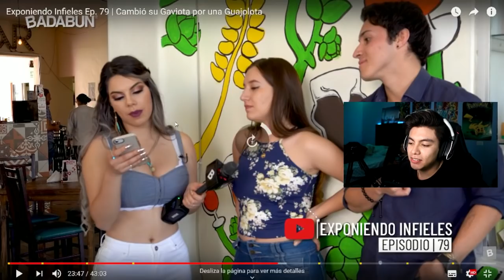Exponiendo Infieles Ep "Tenían CIBER-SE-XO" | Reacción | CrissCodek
Código Creador: codektv